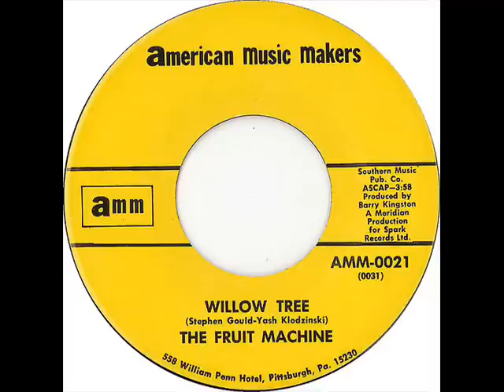The Fruit Machine - Willow Tree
The Fruit Machine, hailing from south west London, released a total of three singles Cuddly Toy / Follow Me (1968), The Wall / Willow Tree (1969) and I'm Alone Today / Sunshine of Your Love (1969) . Two came out on the UK Spark label but, for whatever reason, The Wall / Willow Tree appeared only in the US.
Members Andy "Ced" Curtis (guitar, vocals), Andy Deacon (drums), Steve Gould (vocals, guitar), Chris Randall (bass)